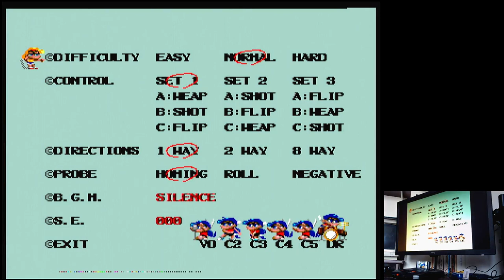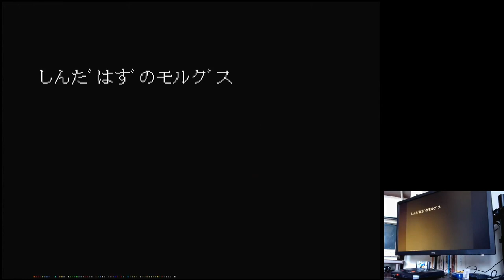Battle Mania: Daiginjou (バトルマニア大吟醸) - Battle Mania 2 Sega Mega Drive Genesis Original hardware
Battle Mania: Daiginjou (バトルマニア大吟醸) - Battle Mania 2
Normal (Default)